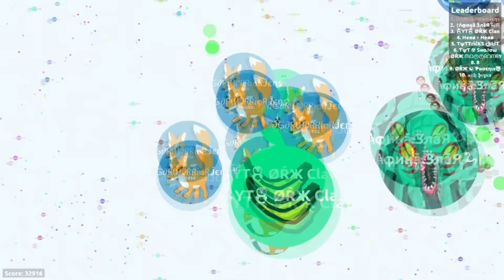AGAR.IO 33K GAMEPLAY!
Hey Guys And Welcome To Our Agar.io Channel!

We Try Uploading Every Day, But There Will Be Times Where We Won't Be Able To!

                                            ŁƗкε αηĐ sυβscяίβε